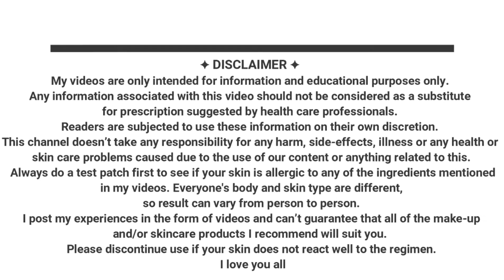Turmeric Cream|Skin Whitening Turmeric Cream Making Process|Shinny Roops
In this video I will show you how you can prepare Turmeric Cream at her me.
Skin Whitening Turmeric Cream Making Process is very easy. And it is quite effective to. Before applying any face pack do a patch test to know weather it suits your skin or not...
Shinny Roops